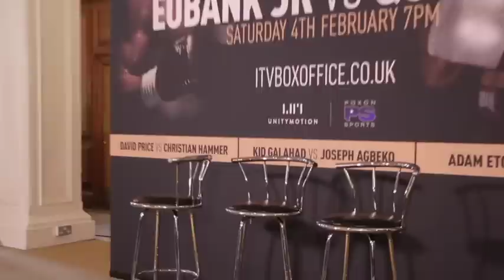DAVID PRICE v CHRISTIAN HAMMER - PRESS CONFERENCE (LONDON OLYMPIA) / EUBANK JR v QUINLAN